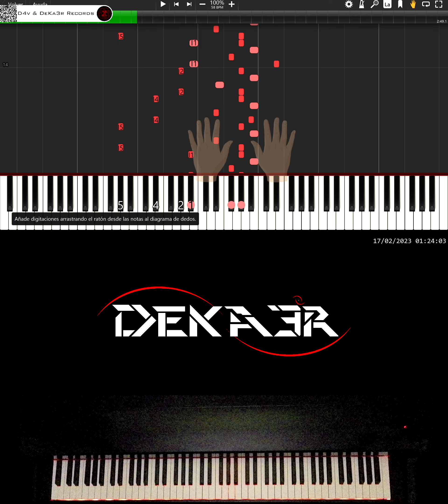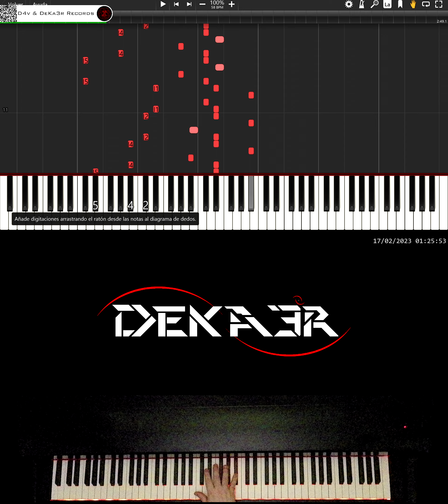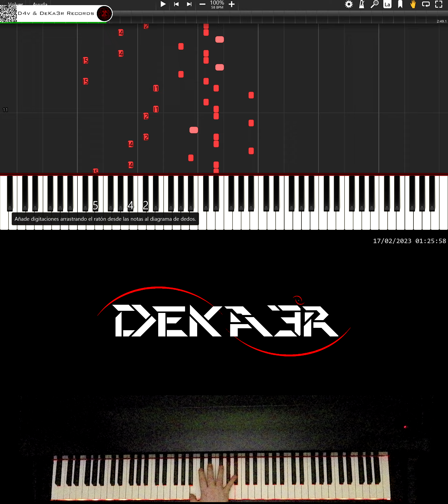🔴 IRL 🎹 CODE • CREACIÓN DE SU DIGITACIÓN, MNEMOTECNIA Y ESTUDIO PARA PIANO